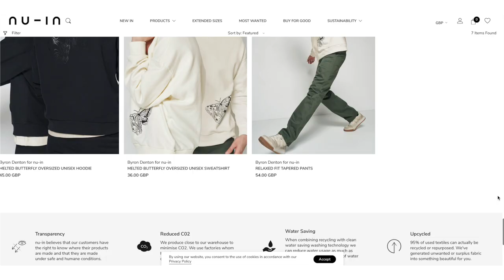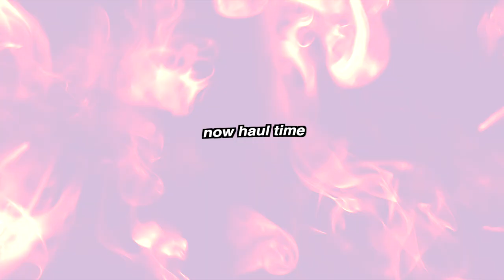um ok lets go..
I HAVE A SUSTAINABLE CLOTHING LINE WHAT THE F K! ad

hi um yes I have a collection with the brand NU-IN?

here are all the links to everything and the sizes I wore in this video

don't feel pressure to get anything, just you watching this vid is enough but if you do then here's a little thanku in advance.. it really does mean the world x

36 Golden Square
London
W1F 9EE